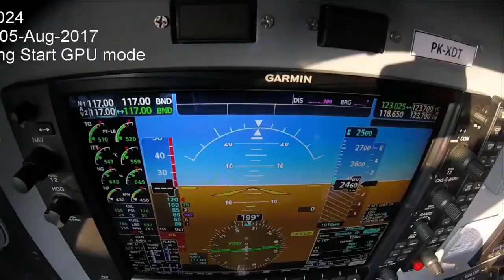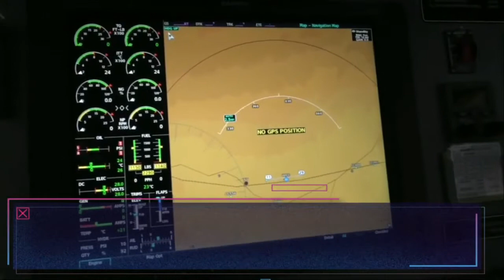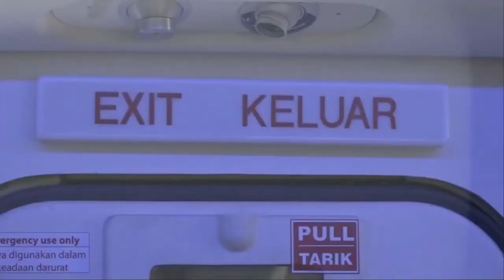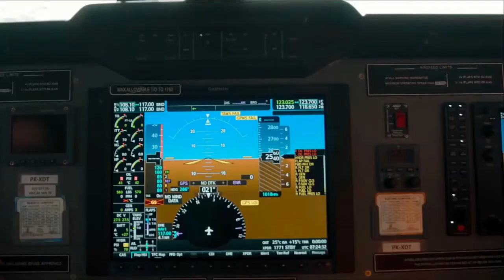Sekilas Tentang Pesawat N219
From @lapan_ri

Seperempat abad yang lalu, tepat pada 10 Agustus 1995, pesawat N250 "Gatotkaca" rancangan asli putra-putri terbaik bangsa berhasil melakukan lepas landas perdana di langit Bandung. Momentum ini kemudian dikenal sebagai Hari Kebangkitan Teknologi Nasional (HAKTEKNAS). Tahun 2020 bisa disebut merupakan momentum HAKTEKNAS kedua bagi Indonesia. Setelah terbang perdana pada 16 Agustus 2017 yang lalu, pesawat N219 hasil kerja sama LAPAN dan PT. Dirgantara Indonesia (PT. DI) telah menyelesaikan serangkaian uji terbang hingga akhirnya mendapatkan Sertifikasi Tipe/Type Certificate (TC) pada hari Senin 28 Desember 2020.

TC adalah sertifikasi kelaikan udara dari desain manufaktur pesawat. Sertifikat ini dikeluarkan oleh otoritas kelaikudaraan sipil, dalam hal ini yang berwewenang di wilayah Indonesia adalah Direktorat Kelaikudaraan dan Pengoperasian Pesawat Udara (DKPPU) Direktorat Jenderal Perhubungan Udara (Ditjen Hubud) Kementerian Perhubungan (Kemenhub). Penyerahan TC ini diselenggarakan pada kegiatan AeroSummit 2020, sebuah forum tingkat tinggi para pelaku dan pemangku kepentingan industri kedirgantaraan yang rutin diadakan setiap tahun.

Penyerahan TC dari DKPPU Kemenhub juga menandakan bahwa pesawat N219 yang dapat menjangkau daerah kondisi georafis berbukit-bukit dengan landasan pendek masuk kategori layak secara nasional. Selain itu TC juga merupakan syarat sebuah pesawat untuk dapat di produksi massal hingga dikomersialisasikan sebagai pesawat operasional penumpang oleh pengguna. Dalam hal ini, Pemerintah Daerah Aceh adalah konsumen pertama pesawat karya anak bangsa ini.

Proses produksi massal akan dilakukan setelah dilakukan berbagai peningkatan/improvement oleh PT DI sesuai dengan dokumen CASR 23. Sementara proses improvement berjalan, LAPAN melangkah ke program selanjutnya, pesawat N-219A (versi amfibi).